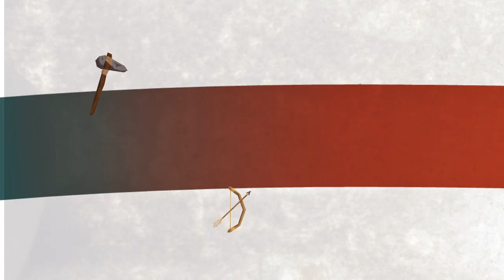A Prehistoric STONE bike?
This week, we tackled the very first model of the bicycle ever created only using tools from the bronze age! Watch us as we tackle creating the laufmaschine, otherwise known as the dandy horse or the first bike and take it for a spin!